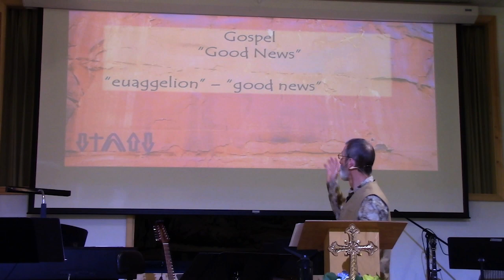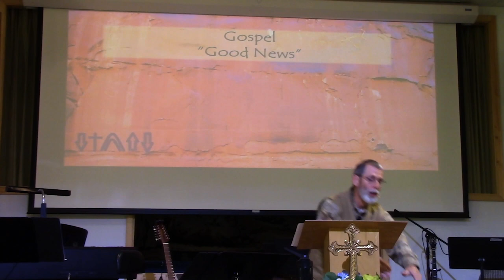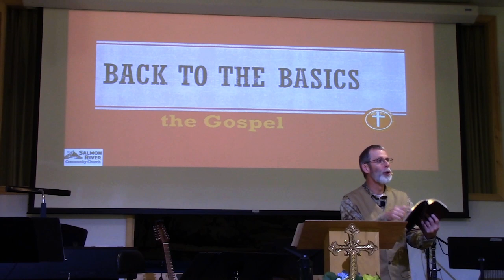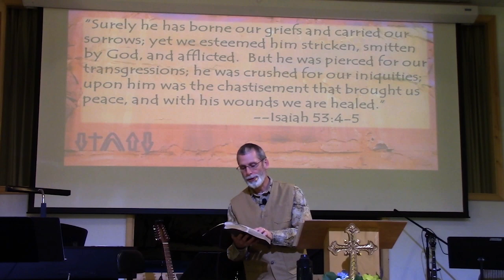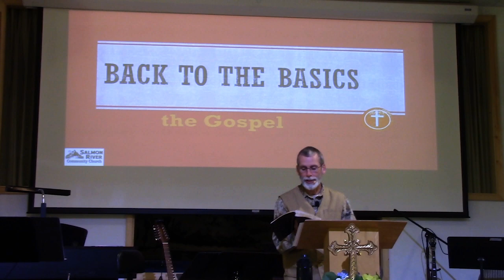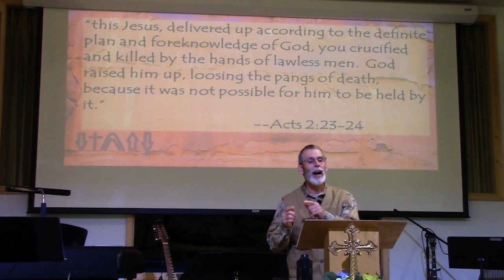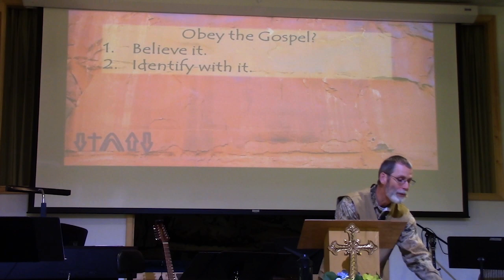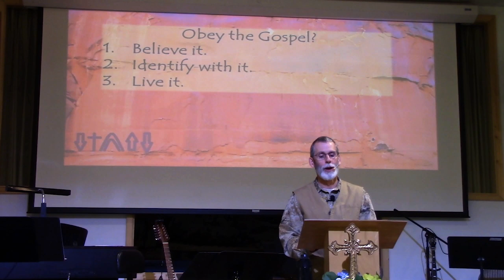Sermon 5/7/23- "Back to the Basics: the Gospel"